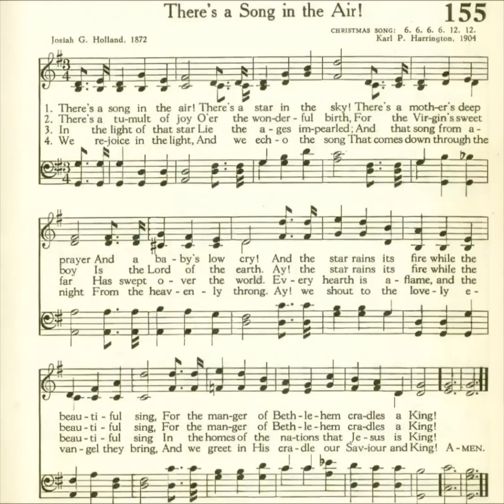There's A Song in the Air! (Christmas Song)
Text: Josiah G. Holland 1872
Tune: Christmas Son by Karl P Harrington 1904
Source: Presbyterian 1955 Hymnbook #155

1 There's a song in the air!
There's a star in the sky!
There's a mother's deep prayer
and a baby's low cry!
And the star rains its fire
while the beautiful sing,
for the manger of Bethlehem
cradles a King!

2 There's a tumult of joy
o'er the wonderful birth,
for the virgin's sweet boy
is the Lord of the earth.
Ay! the star rains its fire
cradles a King!

3 In the light of that star
lie the ages impearled;
and that song from afar
has swept over the world.
Every hearth is aflame,
and the beautiful sing
in the homes of the nations
that Jesus is King!

4 We rejoice in the light,
and we echo the song
that comes down through the night
from the heavenly throng.
Ay! we shout to the lovely
evangel they bring,
and we greet in his cradle
our Savior and King!